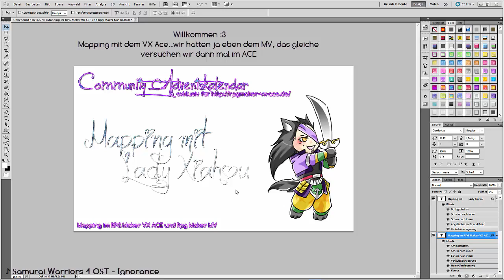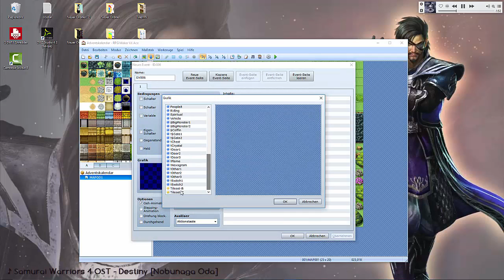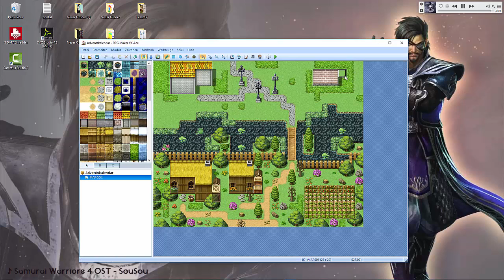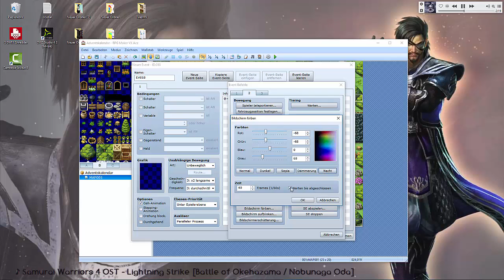[Adventskalender 2015] Stadt mappen [VX Ace]